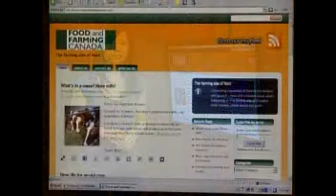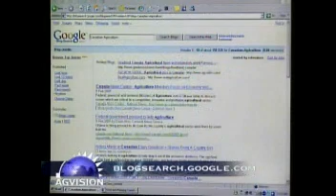What is a Farmer Blog?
Melissa talks about farmer blogs.  To find more farm expert blogs you can Visit agriville.com for Western Canadian Farmer Discussions